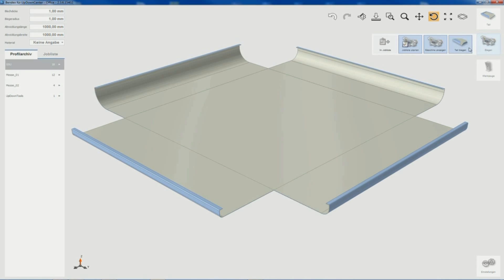UpDownCenter: Radien biegen | UpDownCenter: Radius bending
UpDownCenter beim Biegen von unterschiedlichen Radien. Die Biegeteile lassen sich einfach in der Software erzeugen oder als STEP, dxf dwg oder geo-Datei importieren. Mit einem Mausklick erzeugt die Bendex-Software das Biegeprogramm.